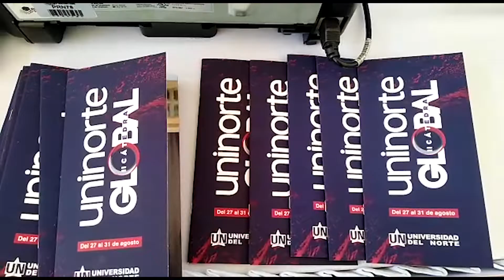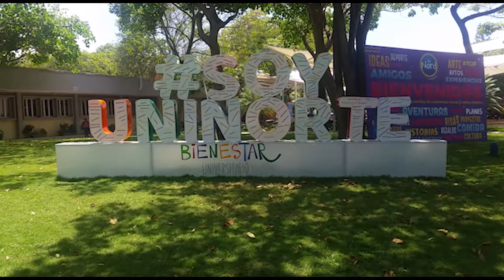Cátedra Global Uninorte 2018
Desde el lunes 27 hasta el viernes 31 de agosto iniciará la segunda edición de la Cátedra Global en la Universidad del Norte donde se explorará el emprendimiento, la tecnología, la política, la cultura y demás temas importantes para la región Caribe. La directora de Gestión y Relaciones Públicas Internacionales contó a El Punto la importancia de este evento y una invitación al mismo para los estudiantes y profesores de la Universidad.